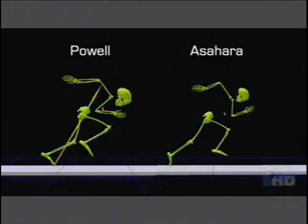PHY NYA Sprinter Mike Powell - Impusion analysis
Sprinter Mike Powell impulsion is analyzed with force sensors.